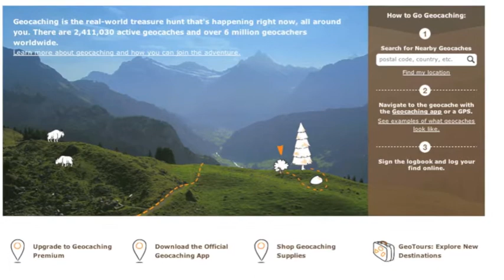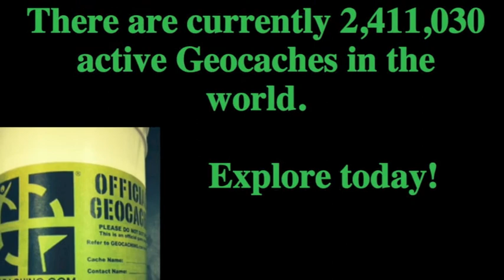Pass the Potato--Wisconsin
Fall River School's 8th grade field trip to the Aldo Leopold Nature Center to study geo-caching and orienteering